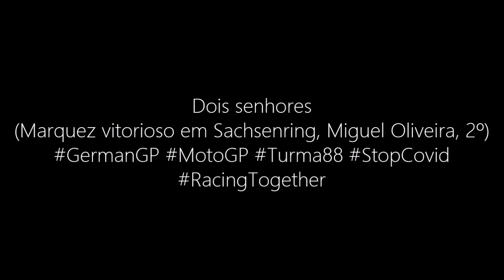Dois senhores (Marquez vitorioso em Sachsenring, Miguel Oliveira, 2º)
Marc Marquez volta a vencer uma corrida de MotoGP em Sachsenring, um ano e meio depois, mas Miguel Oliveira conquista o terceiro pódio consecutivo na classe rainha. Ainda assim, a Formiga foi o Rei do Ring na Alemanha.